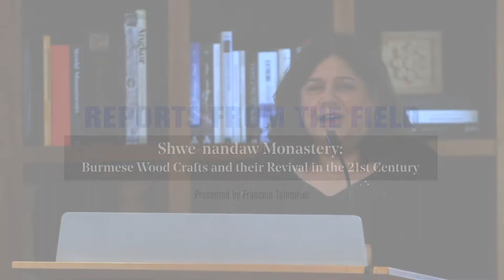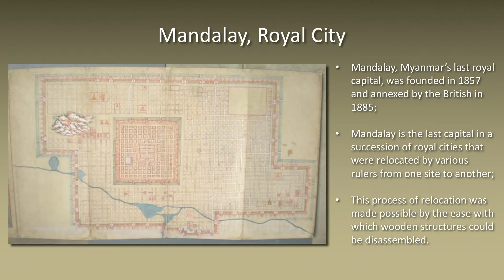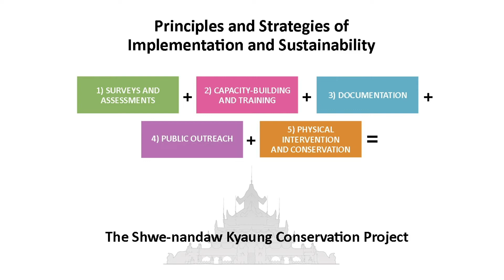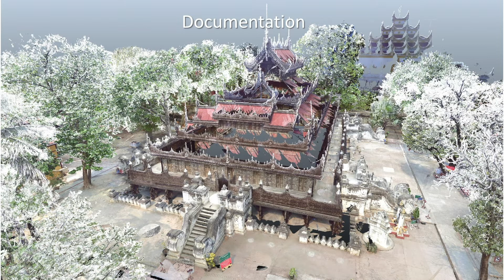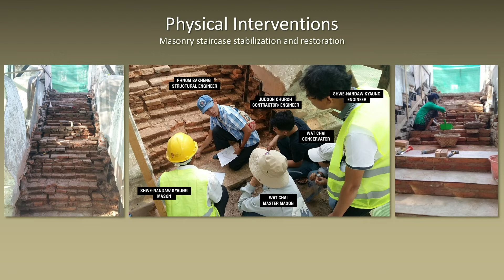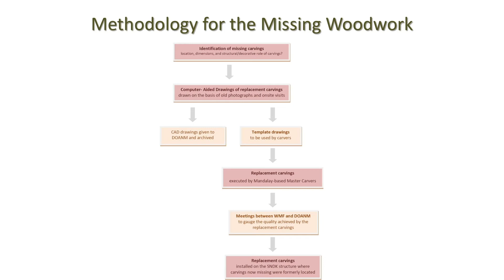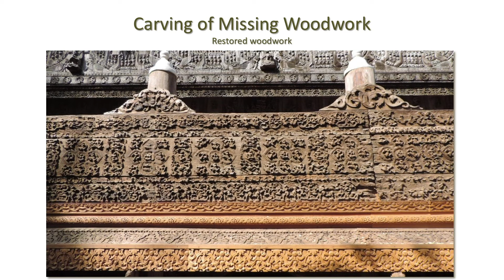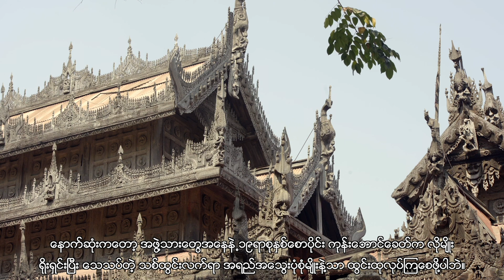Lecture - Shwe-nandaw Monastery: Burmese Wood Crafts and their Revival in the 21st Century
This 2019 lecture by Francois Tainturier examines the restoration of the visual and artistic integrity of Shwe-nandaw Monastery, a late nineteenth-century timber structure and the only surviving pavilion of the former royal palace of Mandalay; and the reviving of wood craftsmanship, one of Myanmar’s famed crafts in the region of Mandalay, to build the skills of young carvers who may in turn work at other conservation projects in the future.